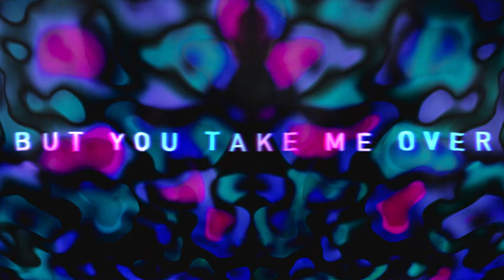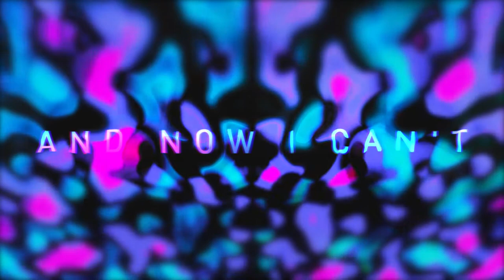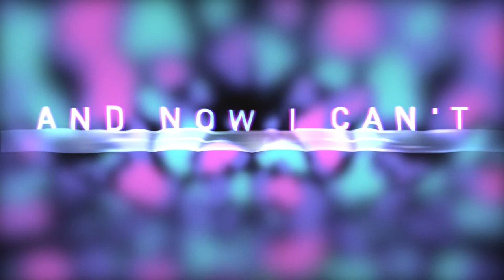Hvmmingbyrd - Papillon (Lyric video)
Written, produced and performed by Deborah Byrne & Suzette Das (Hvmmingbyrd)
Recorded, mixed and mastered by Marcin Ciszczon in Diffusion Lab Studios, Dublin
Video produced by James Byrne Design